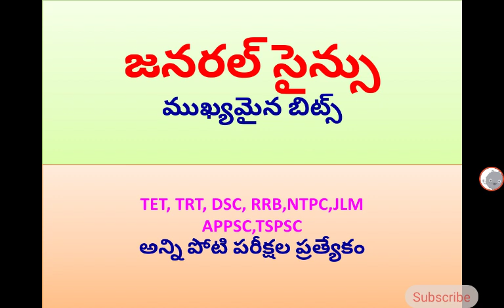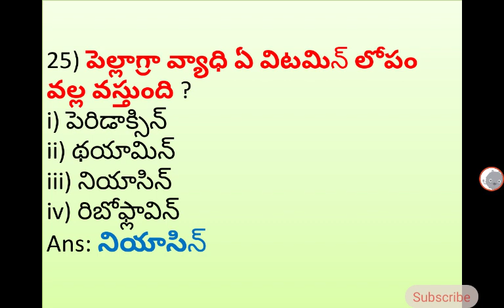General science most important bits useful to all competitive exams